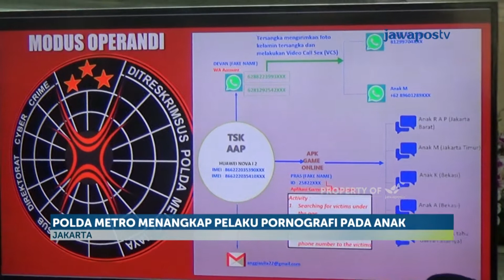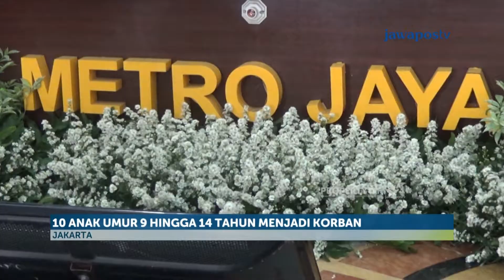Polda Metro Tangkap Pelaku Pornografi Anak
Polda Metro Jaya menangkap seorang pelaku child grooming atau aksi pornografi terhadap anak di bawah umur. Pelaku melancarkan aksinya melalui aplikasi game online "hago" dalam aksinya, pelaku memaksa korban untuk melakukan aksi pornografi dan direkam oleh pelaku.